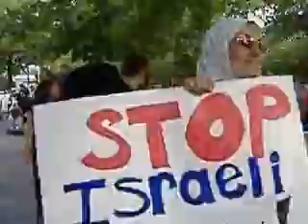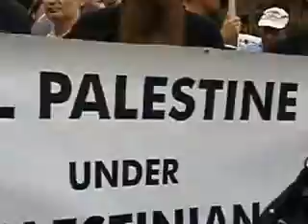07-25-06 Israel Embassy Protest, Washington DC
At least two hundred Arabs, Muslims and peace activists marched against Israel's aggression on Gaza and Lebanon.